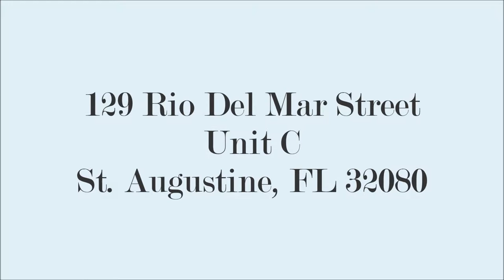129C Rio Del Mar Street St Augustine, Florida 32080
A beauitufl home right in the middle of all the St. Augustine Beach fun!